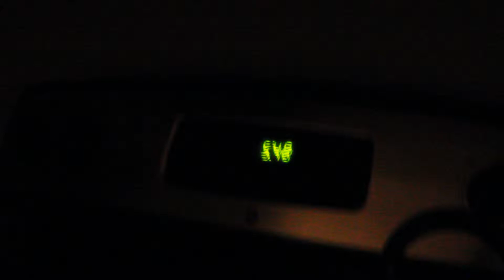Hamilton at the beach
Rest Easy Bug ❤️